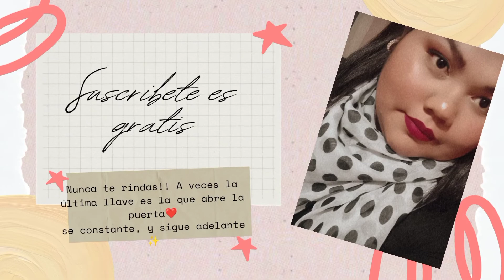🇲🇽 HUANIMARO GTO+LINDO RECORRIDO EN EL RANCHO🇲🇽YA CASI ME VOY😪 mexico vlog 52 gto|Andrea❤️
Hola amigas bienvenidas una vez más espero que este vídeo sea de su agrado no te olvides en regalarme un like y compartir con tus amigos✨🇲🇽🌹

✨También amigas aquí amigas les estaré dejando los links directos tanto ala pagina de facebook de mi mama y a su canal, espero que puedas pasar a visitarla y te suscribas con ella si es que aun no lo haz echo ella sube vídeos de recetas super ricas y muy económicas que estoy segura que te van a encantar!!!

Andrea campos

MUCHAS GRACIAS AMIGAS POR HABER LLEGADO AL FINAL DE ESTE VÍDEO LAS QUIERO MUCHO